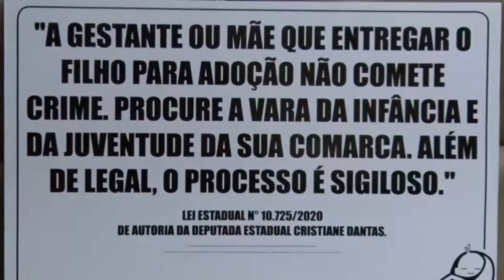AL NOTICIAS - AUDIÊNCIA ADOÇÃO 25/05/2022